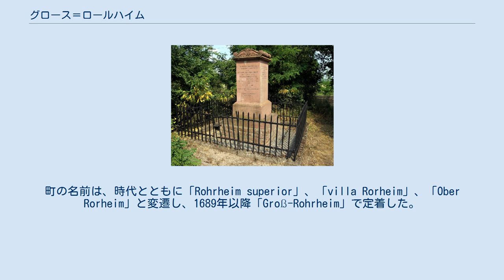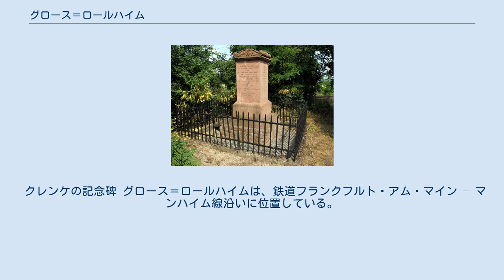グロース＝ロールハイム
グロース＝ロールハイム (ドイツ語: Groß-Rohrheim) はドイツ連邦共和国ヘッセン州ベルクシュトラーセ郡に属す町村（以下、本項では便宜上「町」と呼ぶ）。
ライン川から約3kmのヘッシシェ・リートの中央部、ビブリスの北に位置する。
 グロース＝ロールハイムは、北をゲルンスハイム（グロース＝ゲーラウ郡）、東をアインハウゼン、南をビブリス、西をヴォルムス（ラインラント＝プファルツ州）、およびハム・アム・ライン（ラインラント＝プファルツ州、アルツァイ＝ヴォルムス郡）と境を接している。
 グロース=ロールハイムは、フランクフルト・アム・マイン – マンハイムの鉄道で分けられた2つの地区からなる。
古い元々の入植地が西側、鉄道の東側は新しい住宅地である。
 この町は782年のロルシュ文書に初めて記録されている。
町の名前は、時代とともに「Rohrheim superior」、「villa Rorheim」、「Ober Rorheim」と変遷し、1689年以降「Groß-Rohrheim」で定着した。
中世にはロルシュ修道院が領主であったが、後にビッケンバッハ家、エアバッハ伯、そしてヘッセン方伯の縁戚にあたるカッツェンエルンボーゲン家が領主となった。
エアバッハ伯が治めた部分は1714年に売却されヘッセン＝ダルムシュタット領となった。
 三十年戦争とそれに続くフランス軍の略奪は、この町に多大な犠牲を強いた。
1659年にヘッセン方伯ゲオルク2世は、「グロース＝ロールハイムの忠実なる我が臣民」に自由で開かれた市場の開催を許可した。
これが現在も続く5月市の原型となった。
元々は農業の町であったが、最近50年のうちに残った農家は15戸だけとなった。
 1990年から町長を務めたハインツ・ロース (SPD) の逝去を承けて2008年に行われた選挙で、ライナー・ベルシュがこの町の町長となった。
 クレンケの記念碑 グロース＝ロールハイムは、鉄道フランクフルト・アム・マイン – マンハイム線沿いに位置している。